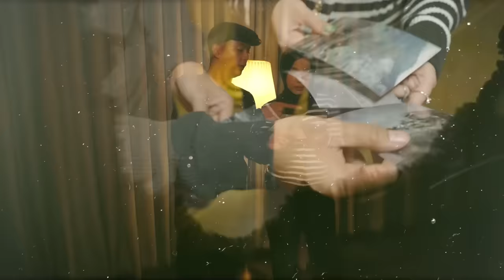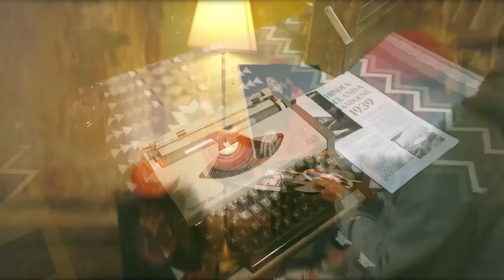HANTU KIRIMAN DI RUMAH RISA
Udah tau Octa belum? Forex broker yang aman dan terpercaya, dan sudah lebih dari 11 tahun dan meraih banyak penghargaan.

Download and join Octa, rasakan pengalaman trading dengan Octa!